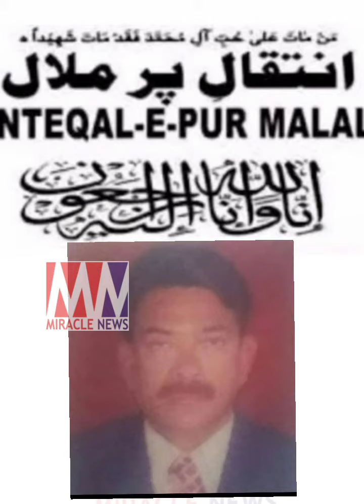🔴INTEQAL|ZIA UL ABEDIN|JUDO COUCH|SPORTS OFFICER|8801283348|Mohsin pahelwan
Khususi Dua ki Guzarish

Aaj Sports ki field ko laga bada dhakka.
Zia Ul Abedin S/o Zain Ul Abedin, Senior Judo Coach AP & TS, NIS Topper 10 Dan. Ka inteqal hogaya aaj 10:56 PM ku Hyderabad mein. Inke ahle ayal mein ahlia, ek beti aur 2 bete hain ku
Faiz, Mohsin Pahelwan aur Shahenshah unke cousins hai.